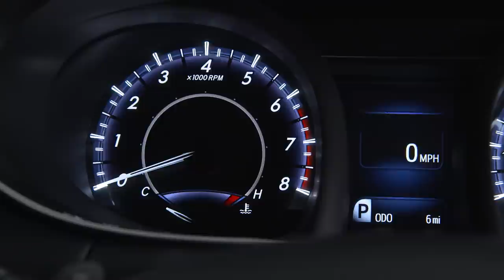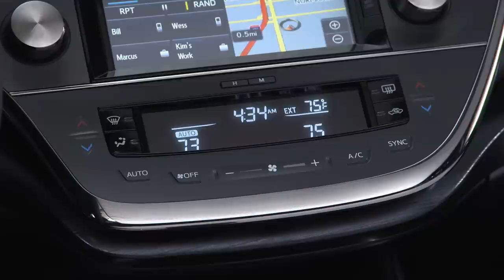2016 Toyota Avalon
2016 Toyota Avalon